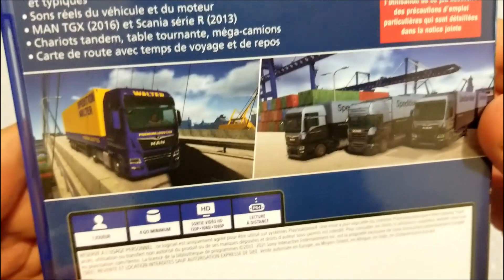UNBOXING ON THE ROAD TRUCK SIMULATOR - PS4